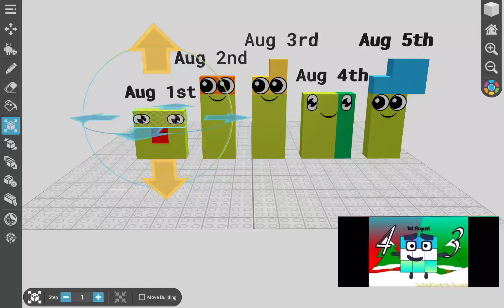Dateblocks (August Part) 1